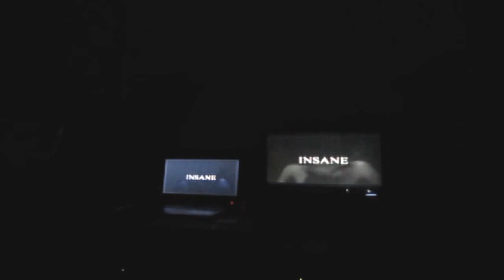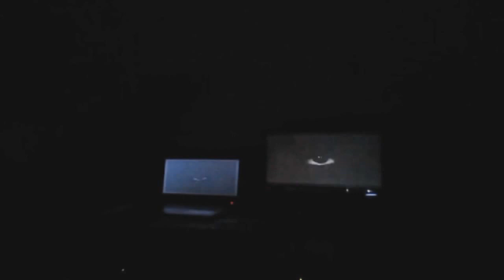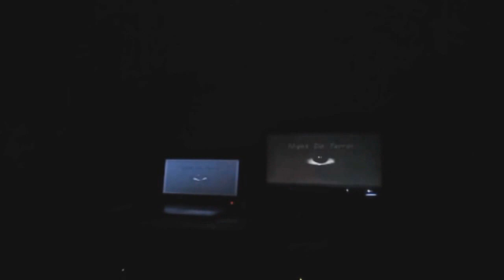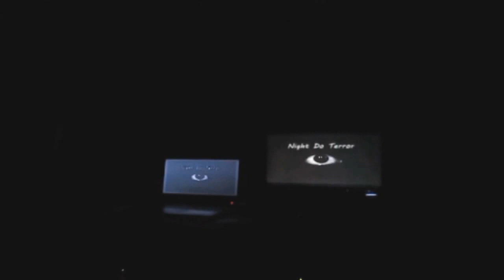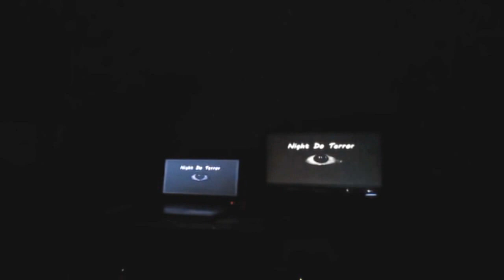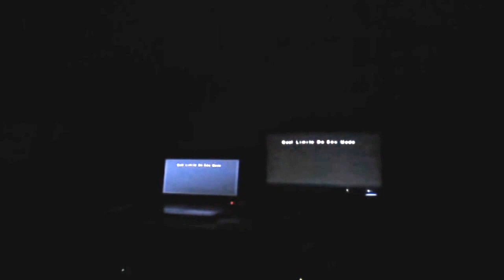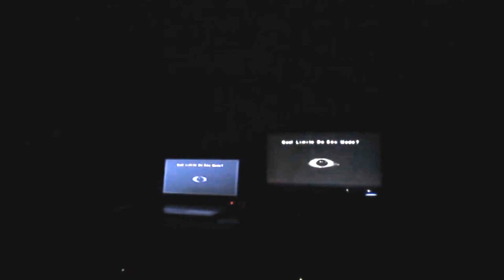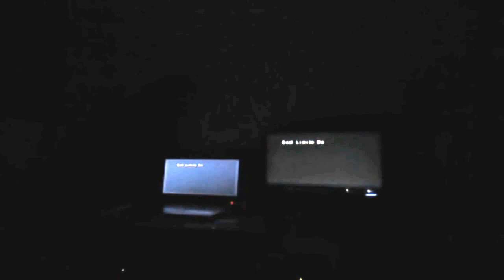1 HORA DE MÚSICA PARA DORMIR TERROR #2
1 Hora de Música para Dormir ;

                 Dicas Antes de Ouvir:

1° Desligue a Luz do seu Quarto
2° Coloque o fone de ouvido no máximo
3° Concentre-se na música
4° Feche os Olhos
5° E Tenha Bons Pesadelos

Olá Jovens Do Mal, espero que vocês gostem desse tipo de vídeo que eu trouxe pra vocês, é uma experiencia boa minha e decidir compartilhar-lha com vocês, agora suas madrugadas não serão as mesmas, se vocês gostarem, eu irei trazer mas vídeo desse tipo pra vocês.

Gostou ? Compartilhar e Favorita, Vai ajuda muito na divulgação do Canal.